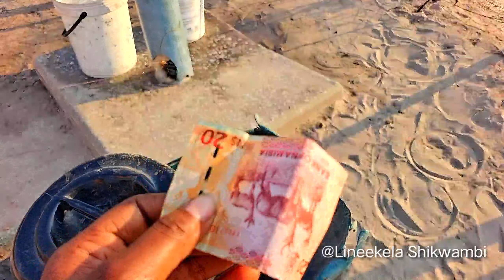I didnt expect this to happen ,wasnt ready